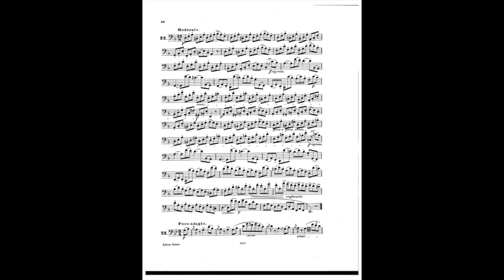TMEA 2023-2024, Bassoon Etude 1